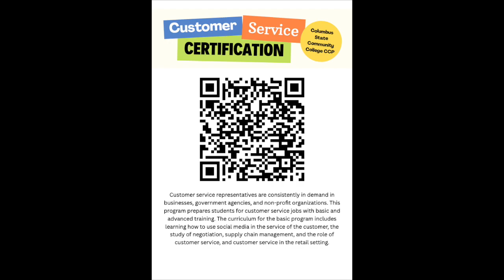FHHS Daily News 5-28